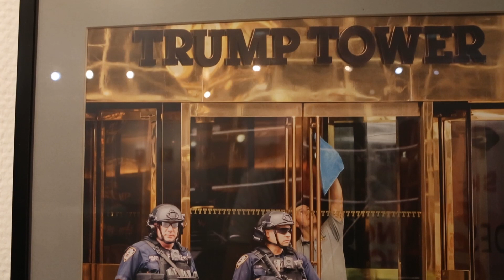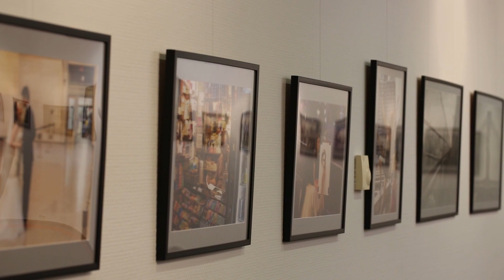New York és New York-iak – Törköly József fotográfus kiállításának megnyitója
Törköly József, AFIAP és E-MAFOSZ diplomás fotográfus ’New York és New York-iak’ címre hallgató kiállítását nyitották meg az SZTE József Attila Tanulmányi és Információs központban, Szegeden.

Készítették: Tömösközi Panna, Avramucz Vajk, Karsai Csanád Gergely